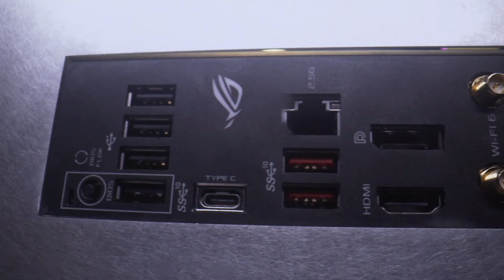Spartan Miners PC Case (ft. 5 graphic card slots!)